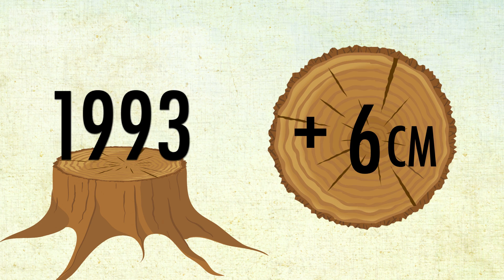How Big Can Trees Grow? | Zoo La La | BBC Earth Explore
Trees have grown big enough that you can fit a car through the middle, but how big can they grow?  Zoo La La explores.

We're BBC Earth Explore and we make videos  about the incredible natural world and the animals that live here - exclusively for YouTube. From animal behaviour in slow motion, educational videos, expedition films and beyond we’ve got you covered. Our planet is mind-blowing. Join us as we explore what it has to offer.

This is a channel from BBC Studios, trading as BBC Studios, who help fund new BBC programmes. Service information and feedback